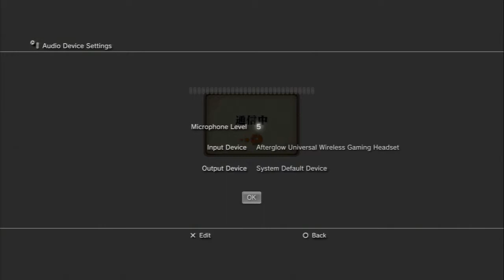And this is where it begins [Naruto Ultimate Ninja Storm Revolutions]